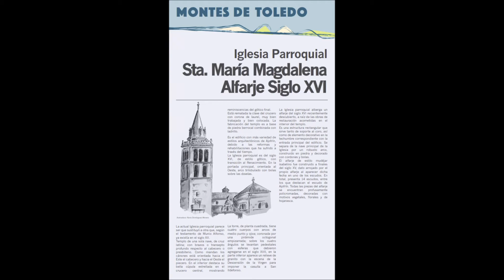IGLESIA PARROQUIAL STA MARÍA MAGDALENA Y ALFARJE DEL SIGLO XVI